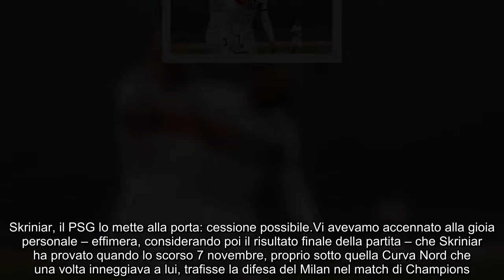Colpo di scena Skriniar affare dell’ultimo minuto